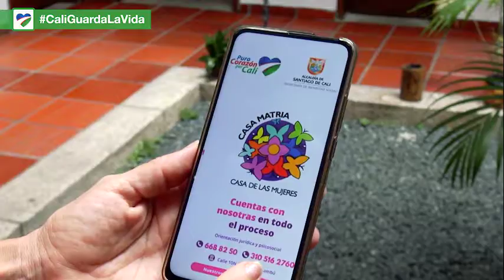27 de febrero de 2021